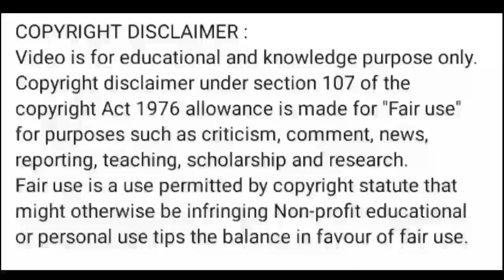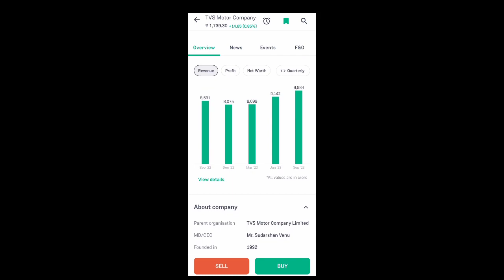tvs motors share news today l tvs motors share price today l tvs motors share latest news